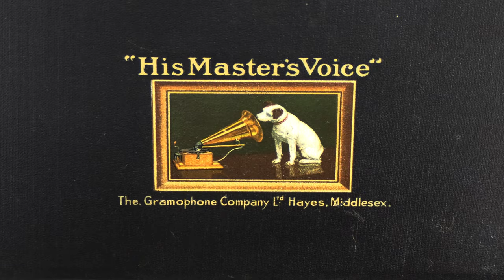Winnifred Atwell plays 'The Poor People of Paris'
The great boogie woogie and ragtime pianist, Winnifred Atwell, plays 'The Poor People of Paris'.  Decca Records in 1956, catalogue number 21139.  Playing on a 1920s HMV 101 suitcase gramophone.